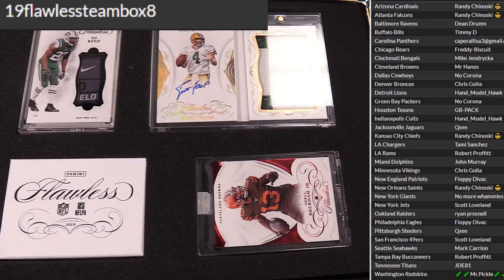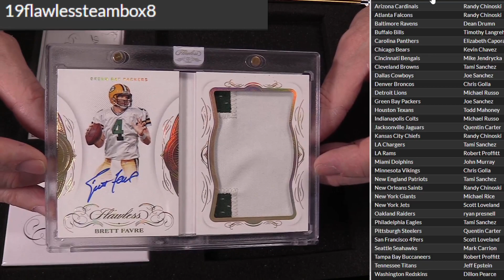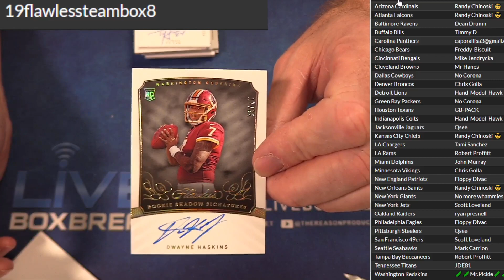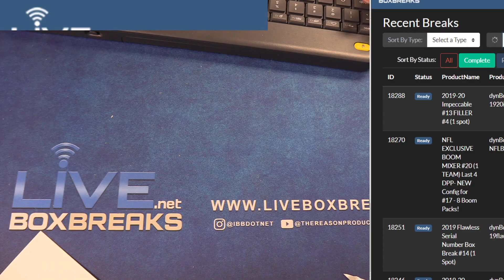2019 Flawless Team Break #8 LBB